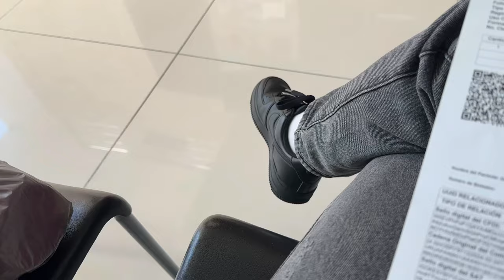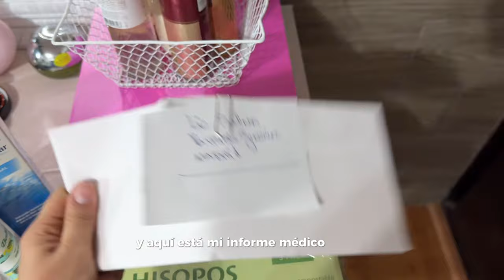VIAJE a otro ESTADO para OPERARME la NARIZ!✈️Vlog de mi RINOPLASTIA ¿Duele mucho?💉🥴💫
¡Hola! A ti que me ves este vlog es super especial para mi, llevaba más de 10 años queriendo esto y por fin!! Se logró y encontré el lugar ideal para mi cirugía. Te comparto un poquito de mi proceso con mucho amor❤️